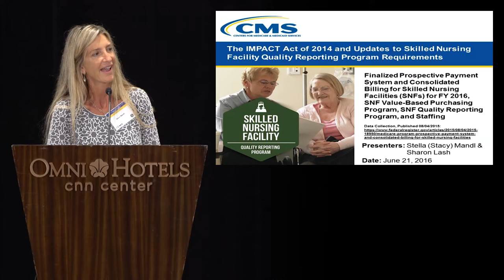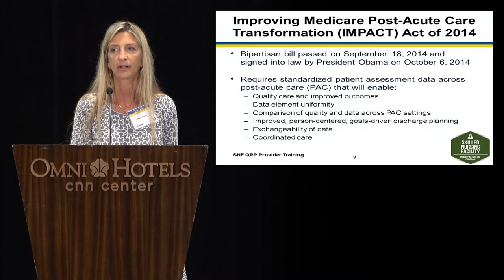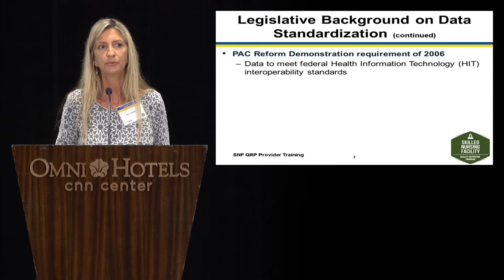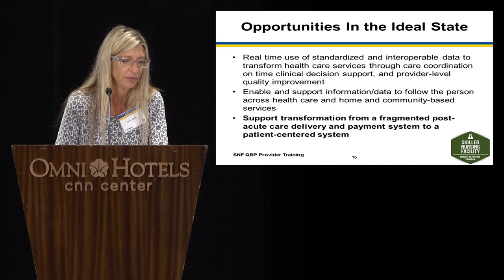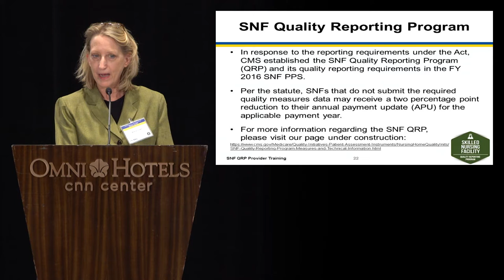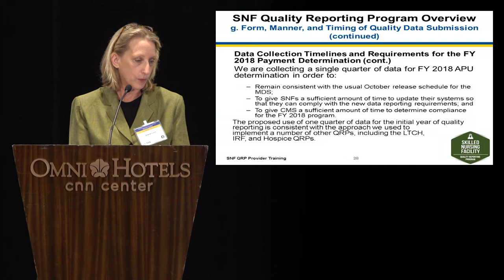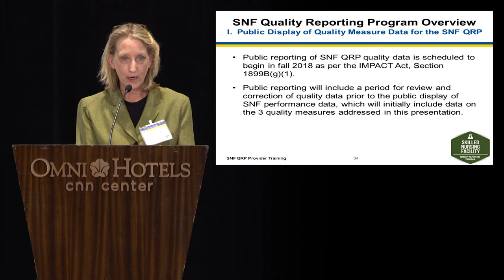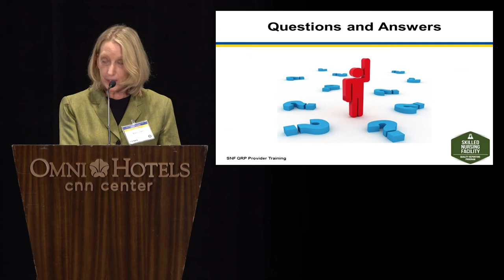The IMPACT Act of 2014 and Updates to SNF Quality Reporting Program Requirements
This video from the Skilled Nursing Facility (SNF) Quality Reporting Program (QRP) Provider Training  held June 21 and 22, 2016, presents an overview of the Improving Post-Acute Care Transformation (IMPACT) Act and the SNF QRP.